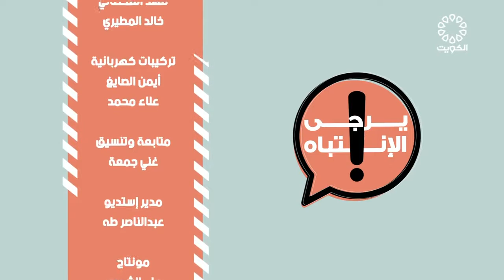برنامج يرجى الانتباه 18-8-2021